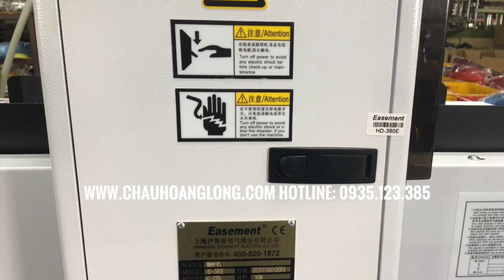Easement HD-380E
Máy dò kim cho sản phẩm giầy da Easement HD-380E( made in china) hàng mới về nguyên kiện nguyên đai mới 100% Quý khách hàng cần bất kỳ hỗ trợ vui lòng liên hệ với chúng tôi
Handphone/ Zalo/ facebook/ Whatsapp/ Wechat/ skype: 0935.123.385 or 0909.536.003
Ps: Dịch vụ chuyên cung cấp, sửa chữa, bảo trì, nâng cấp độ nhạy cho máy dò kim, máy dò kim loại , máy x-ray, máy cắt lazer...